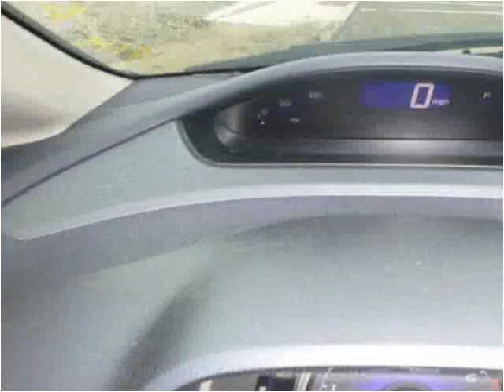2006 Honda Civic Hybrid Used Cars Uniontown PA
This 2006 Honda Civic Hybrid is available from LBSI Automotive LLC.